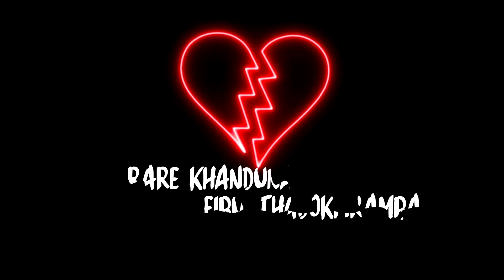Ex Viral- PYO ft. Boiton & Rocky OFFICIAL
Song: Ex Viral

Vocals: Pyo Ft. Boiton & Rocky
Lyric: PYO
Mixing/Mastering : MS Nanao